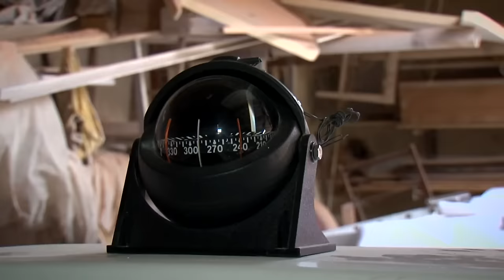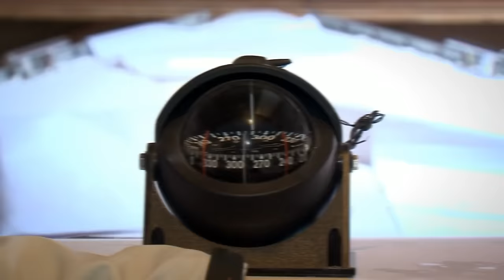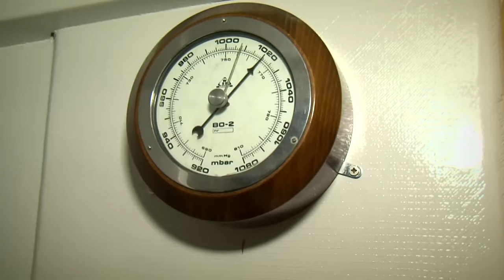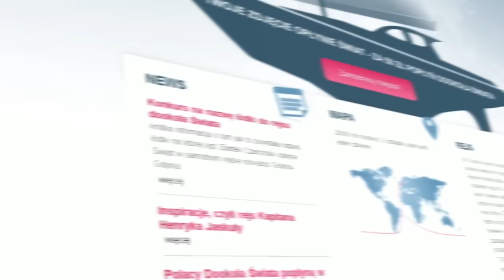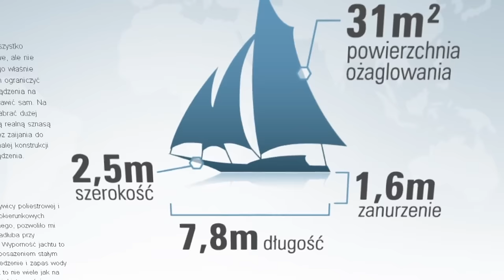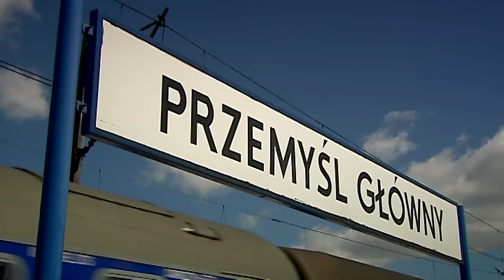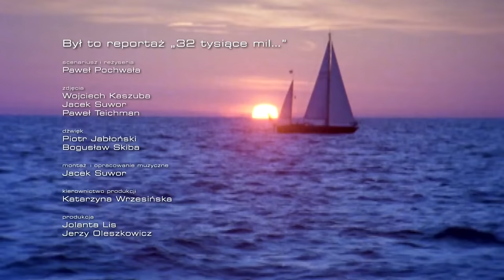32 tysiące mil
Reportaż o kpt. Henryku Jaskule i jego rejsie solo dookoła Świata oraz o kpt. Bartku Czarcińskim, z naszej szkoły, który szykuje się do powtórzenia tego wyczynu